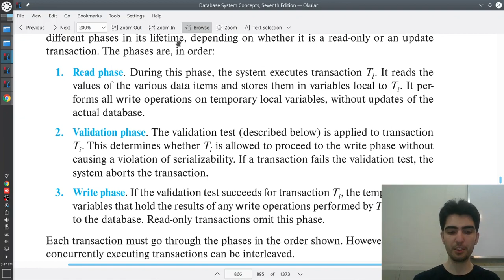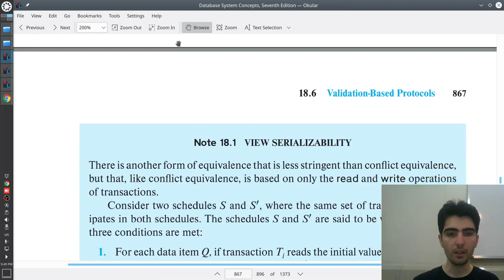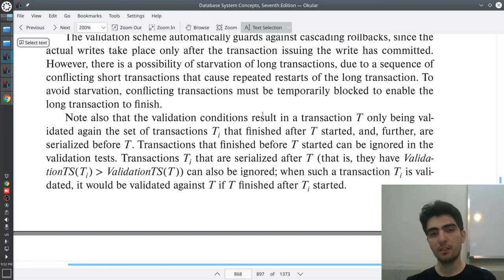پایگاه‌داده پیشرفته ۲۱: همروندی خوشبینانه